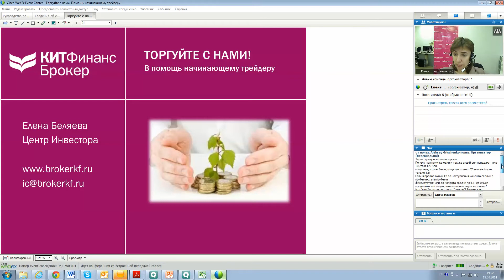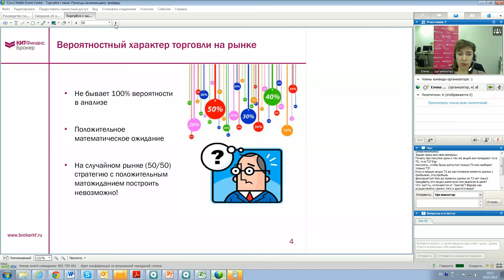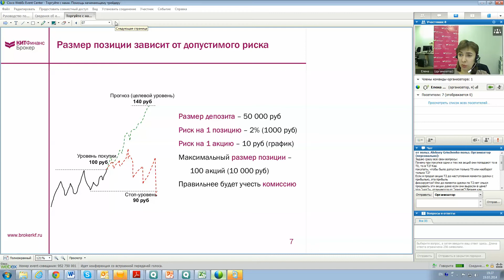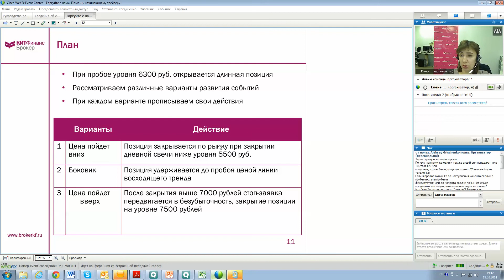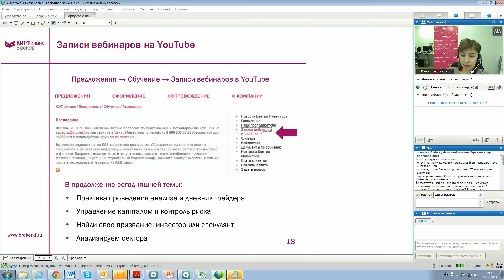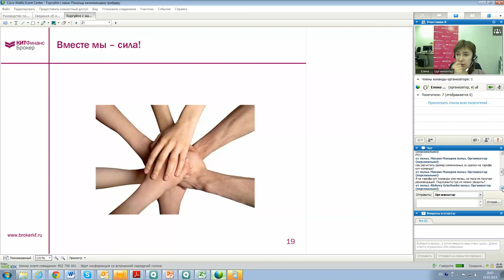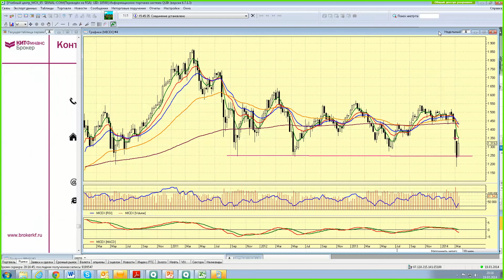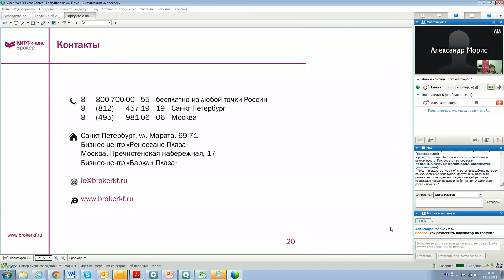Торгуйте с нами! Вебинар от 19 03 2014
Рассмотрены некоторые аспекты трейдинга, которые следует принимать в расчет начинающим. Перечислены способы получения помощи от брокера и ответов на возникающие вопросы.